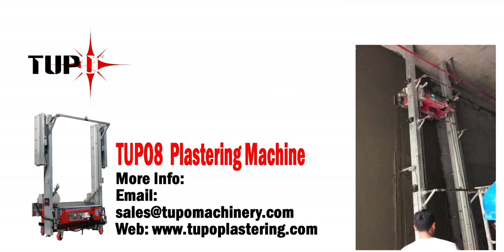TUPO8 Construction Site Video Wall Cement Plastering Machine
Original TUPO8 Plastering Machine can plaster 200 m2 of walls / hour.With Auto Position System, Foldable frame, work with dumper holder to save time.More info in